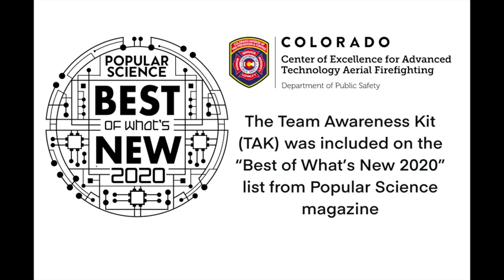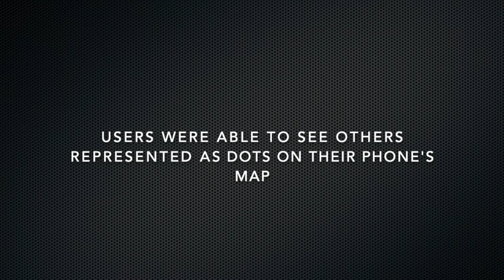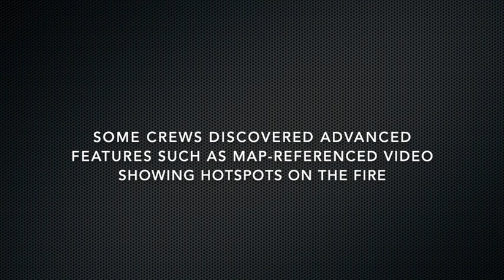2020 Team Awareness Kit Deployment on the Grizzly Creek Fire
In 2020 the U.S. Forest Service awarded a grant to the CoE to develop a TAK capability for wildland fire and conduct a pilot project deployment of the technology on a wildland fire. The CoE stood up a TAK server that ties all TAK users together and integrated this server with the Enterprise Geospatial Portal, a federally developed website containing fire maps and other intelligence.

An opportunity to pilot TAK came in August 2020 on the Grizzly Creek Fire in Western Colorado. The CoE coordinated with the fire’s incident management team to deploy TAK to firefighters on the night shift, as well as on a division (a discrete geographic area) of the fire. A total of 28 phones were deployed with firefighters for 13 days. On average, firefighters’ positions were updated every 129 seconds. In addition, wildland firefighters participating in the pilot project received regular updates of incident maps and information on their phones through the TAK app. All firefighters surveyed on the deployment stated that TAK improved their situational awareness.